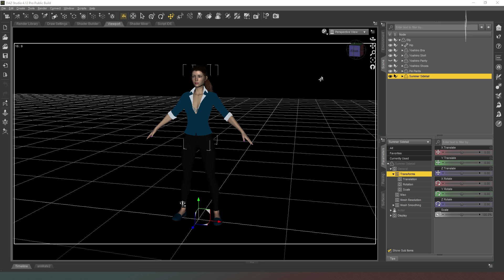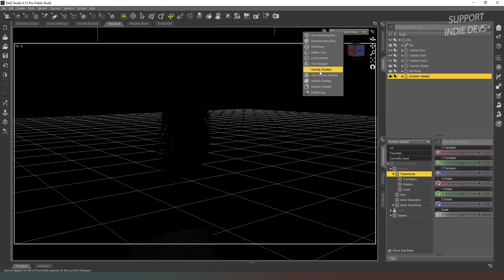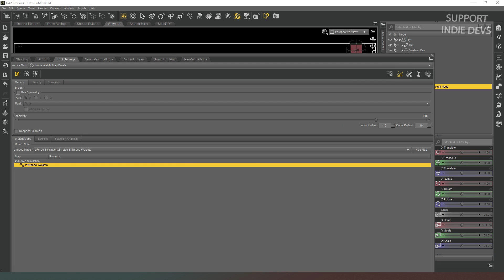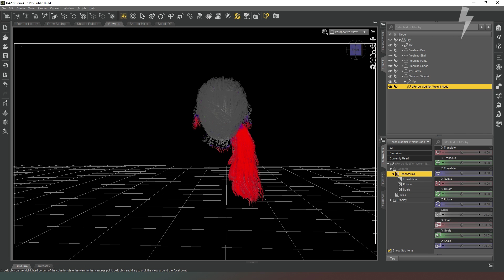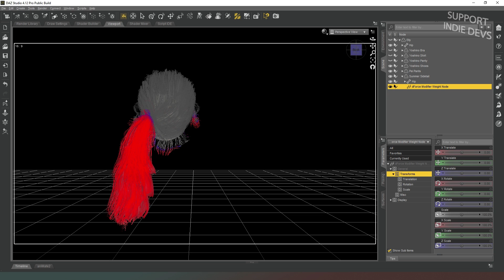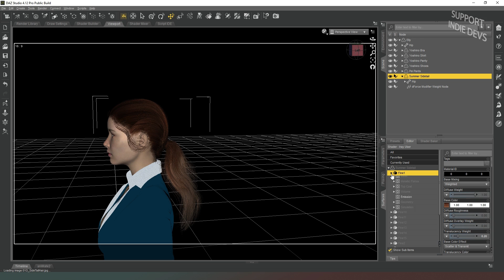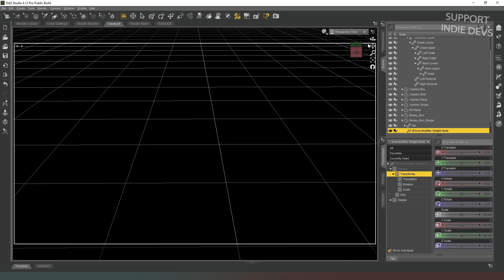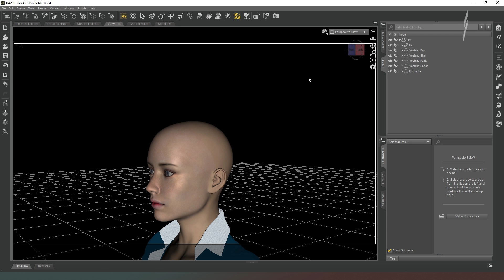Daz Studio pro Tips: Converting non-dForce hair to dForce hair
In this video I demonstrate how to use weight maps to get any hair style to work with dForce.

Links